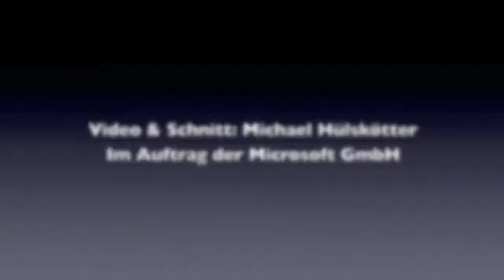Brandon Watson über Windows Phone 7, iPhone-Entwickler und Skype für WP7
Während der Microsoft TechEd Europe 2010 hatte ich die Gelegenheit, mit Brandon Watson zu sprechen. Brandon pflegt die weltweiten Beziehungen zwischen Microsoft und Windows-Phone-Entwicklern. Ich wollte von ihm wissen, warum Software-Entwickler Windows Phone 7 als Plattform auswählen sollten.

Aus Brandons Sicht gibt es viele gute Gründe: Weil Microsoft etwas von Software versteht und weil die Tools gut und gratis sind, mit denen sich tolle Apps und Spiele erstellen lassen. Darüber hinaus ist die Bedieneroberfläche konsistent und einfach zu verstehen. Und das Entwickler WP7 toll finden, belegt die Tatsache, dass die Software-Tools bereits mehr als eine halbe Million mal geladen wurden. 40 Prozent davon sind übrigens europäische Downloads, und Deutschland spielt dabei eine wesentliche Rolle.

Natürlich wollte ich von Brandon auch wissen, wie Microsoft iPhone-Entwickler dazu bringt, sich für WP7 zu Interessieren. Die Lösung dazu: die Tools, die bei vielen Entwickler sehr positives Feedback hervorrufen. Ach ja, und das Skype noch nicht im Marketplace ist, hat wohl eher technische Gründe. Aber seht euch das Ganze am besten selbst an.